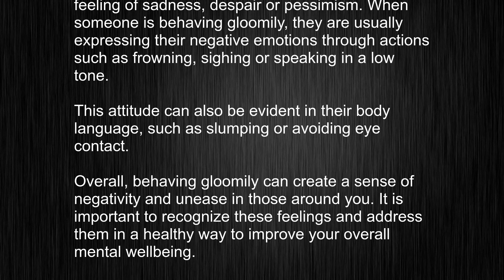What's the meaning of "gloomily", How to pronounce gloomily?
This video tells you what "gloomily" means, how to pronounce it, provides a pronunciation guide and an accurate definition.
00:00 Pronunciation
00:22 Meaning

- What is the meaning of gloomily
- How to say gloomily
- What is the definition of gloomily
- How to pronounce gloomily

Visit our free audio/video dictionary tutorial to learn how to correctly pronounce words/names and to learn their meanings, definitions, just like gloomily definition and meaning in Merriam-Webster, gloomily definition and meaning in Collins English Dictionary, gloomily definition and meaning in The Oxford English Dictionary, gloomily definition and meaning in Longman Dictionary of Contemporary English, gloomily definition and meaning in Cambridge Advanced Learner's Dictionary, and more.